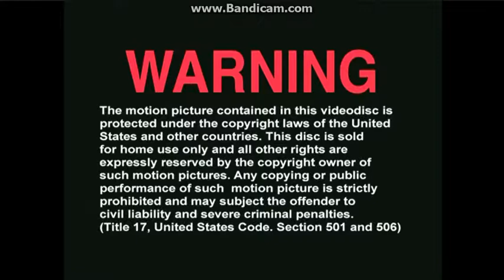Opening To 10 Action Movies:High Octane 2013 DVD (Disc 2; Choice #3)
Here Is The Opening To 10 Action Movies:High Octane 2013 DVD (Disc 2; Choice #3) And Here Are The Order:
1.FBI Warning Screen (This Is A Universal DVD FBI Warning Screen Even Though This Is A Maverick Entertainment Group DVD)
2.Maverick Entertainment Group Logo
3.Maverick Entertainment Group Information Screen
4.DVD Menu
5.American World Pictures Logo
That's All.